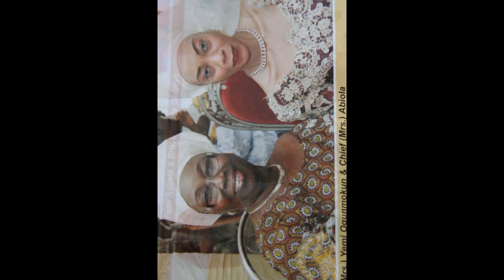My Slideshow SHINING LIGHT TV STATION LONDON PRESENTING PUBLISH BROADCASTING MARKETING PREDUCTION